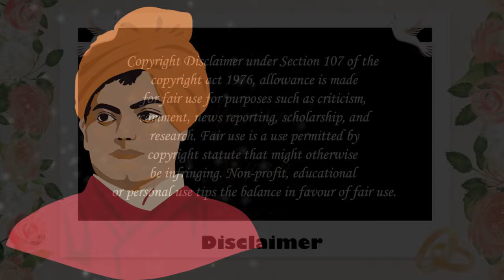স্বামী বিবেকানন্দের বাণী: ভারতবর্ষের প্রতি তাঁর গভীর আহ্বান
স্বামী বিবেকানন্দের বাণীতে ভারতবর্ষের প্রতি এক গভীর আহ্বান এবং মানুষের মধ্যে দেশপ্রেম, আত্মবিশ্বাস ও জাগরণের প্রেরণা তুলে ধরা হয়েছে। তাঁর দৃষ্টিভঙ্গি শুধু দেশের প্রতি নয়, বরং সমগ্র মানবতার প্রতি এক মহৎ শিক্ষার বার্তা। এই ভিডিওতে জানুন কিভাবে তাঁর চিন্তা ও আদর্শ আজও আমাদের জীবনকে আলোড়িত করে চলেছে।